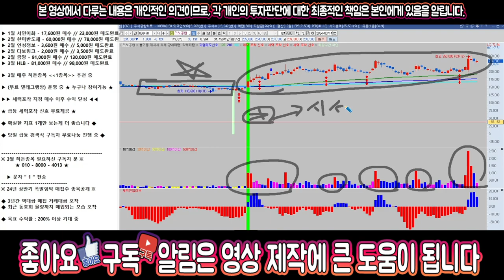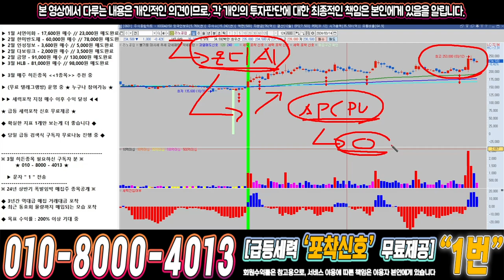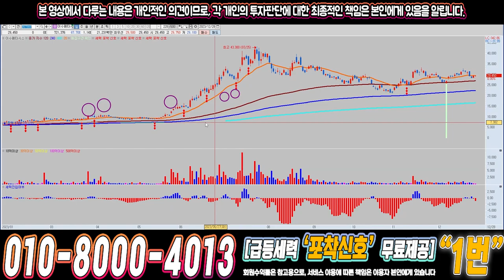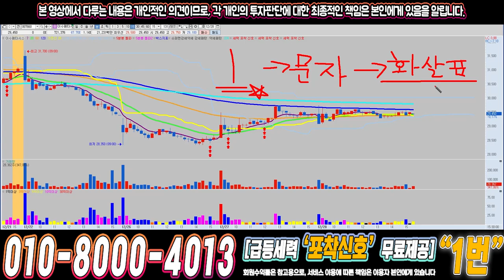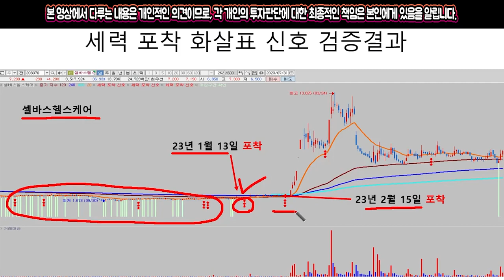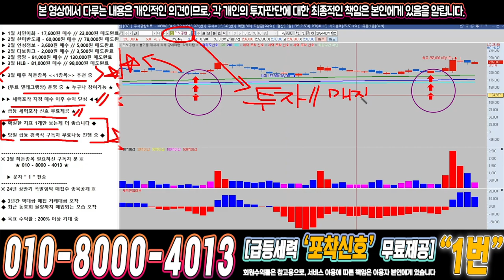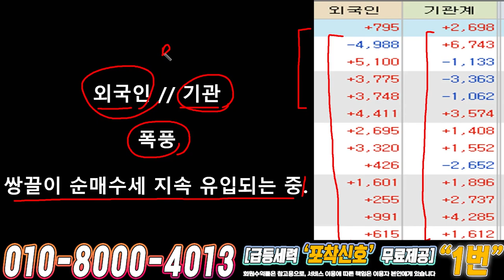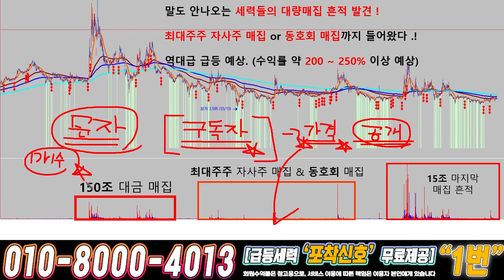리노공업 ) 드디어 4월에 큰거하나 옵니다!!